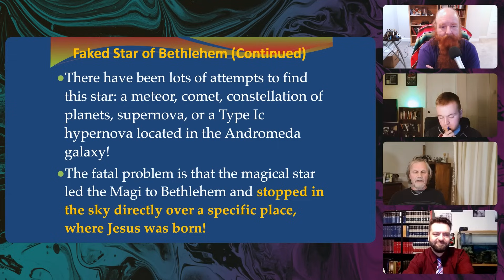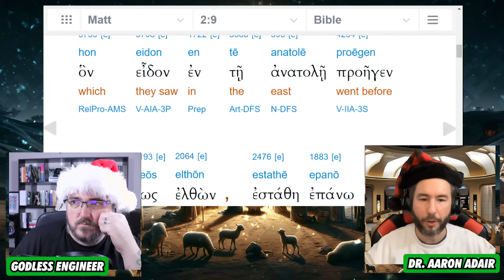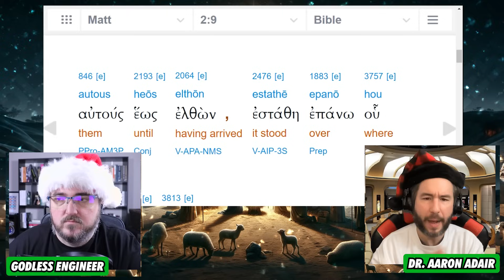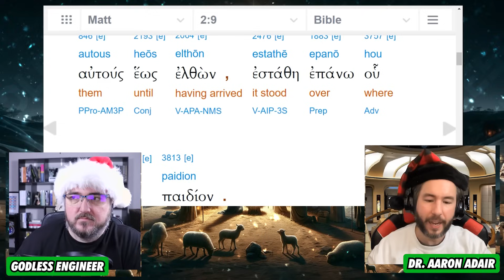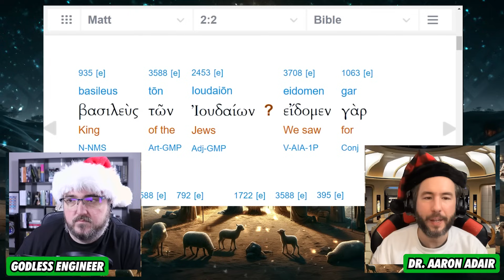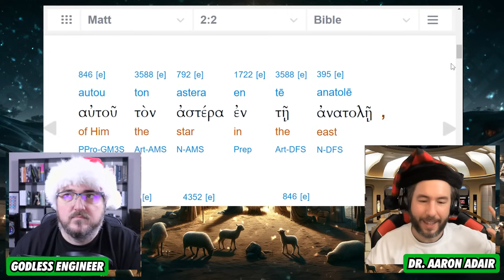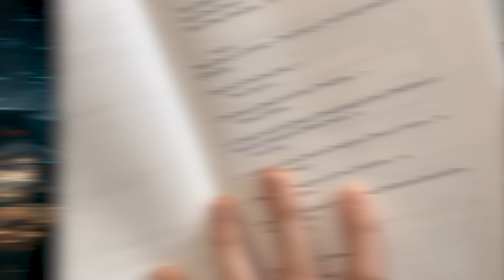Does THIS Argument Rescue The Bethlehem Star Myth? ft. Dr. Aaron Adair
In this video, Dr. Aaron Adair and I critically analyze claims about the Star of Bethlehem made in a recent debate between Jimmy Aiken, John Loftus, Caleb Jackson, and Darren Slade. We discuss various interpretations of the star's nature, exploring whether it aligns with historical and astronomical evidence. Jimmy Akin makes several claims about the Bethlehem star that seem to stem from non-experts that are theologically driven. He mixes up Zoroastrian and Babylonian priests and the words the Gospel author wrote about the star. The conversation delves into the broader context of the virgin birth narrative, assessing the claims' validity and historical accuracy.

The video is a blend of critical analysis and engaging discussion aimed at viewers interested in biblical scholarship and skepticism.